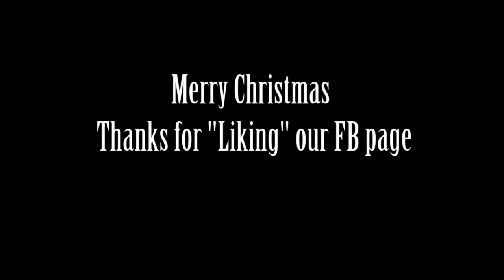Biggest Brown Trout in the World Underwater footage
Giant Browns from 10-25 lbs cruise around.  Underwater fishing videos of Brown Trout, public fishing.